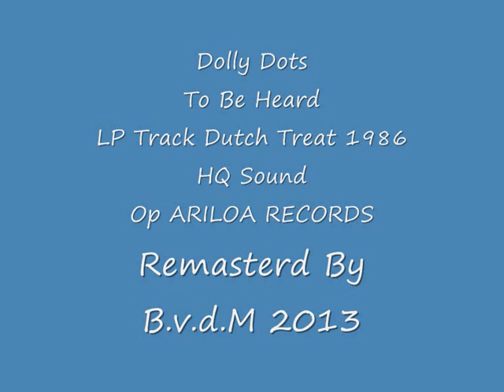Dolly Dots To Be Heard Lp Track 1986 Remasterd By B v d M 2013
van de LP Dolly Dots  Ducht Treat 1986
To Be Heard
Op Ariola Records